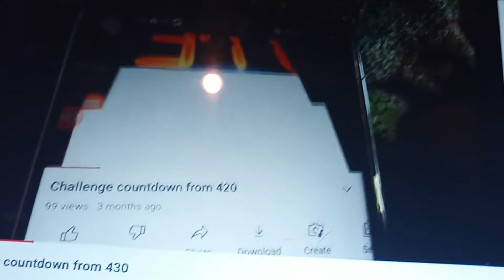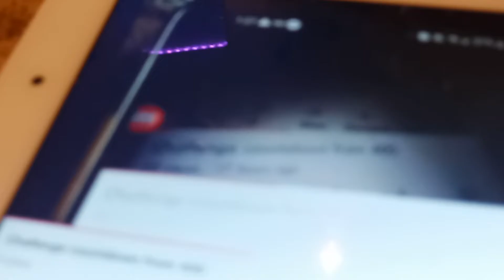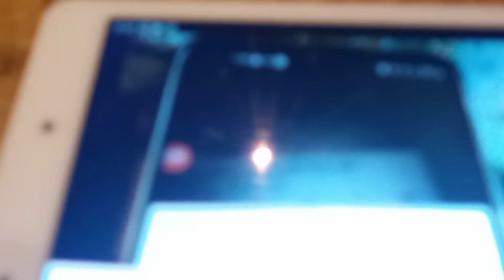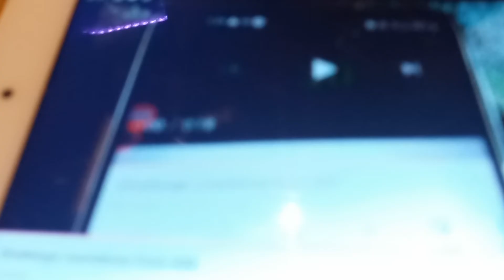Challenge Countdown From 444